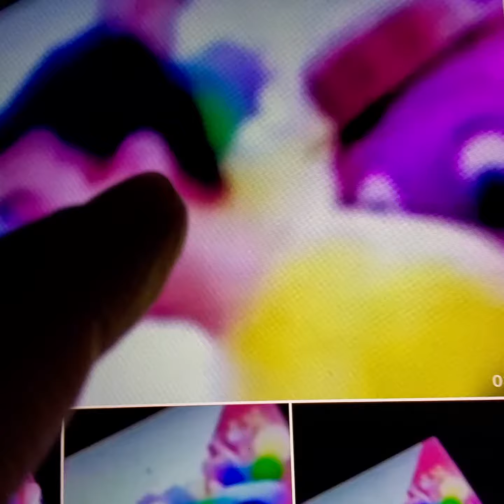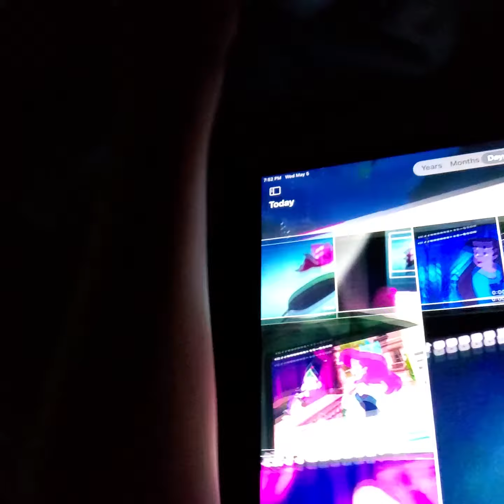May 5, 2021